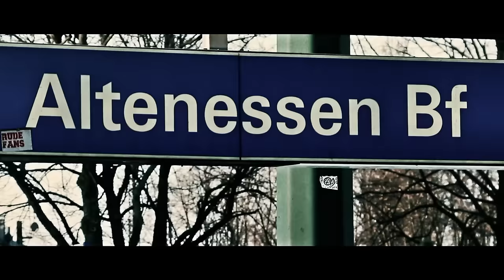HAMAD45 - LAST ACTION HERO (OFFICIAL VIDEOCLIP)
Das offizielle Video zum Exklusiv Track "LAST ACTION HERO" von HAMAD45 besser bekannt als ''die Faust aus den Libanon, gekommen um zu bleiben!''´.